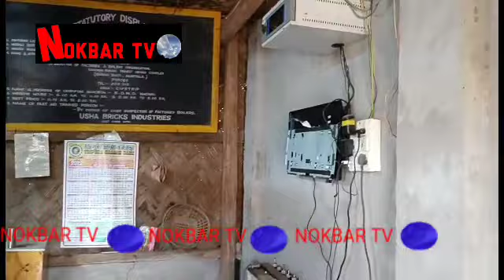KHOWAI BRINDABON NI PATIMUNGNO NAIKHA DY CEM ANIMESH DB